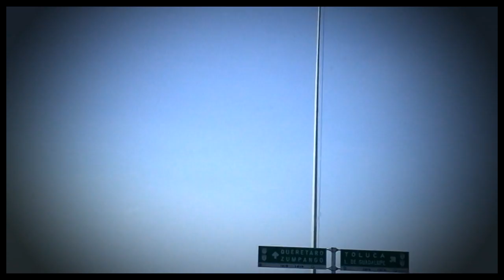Big Metra Preview DE OTRA GALAXIA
edicion de video @wazte